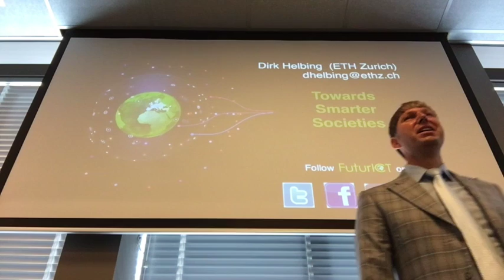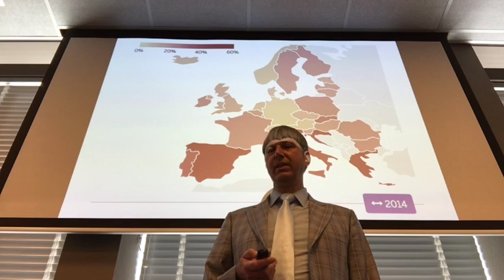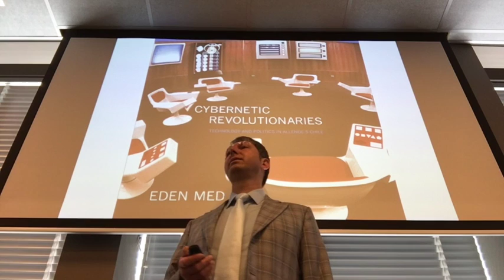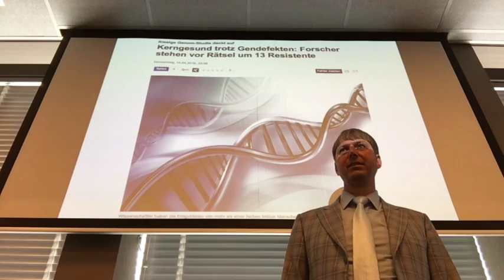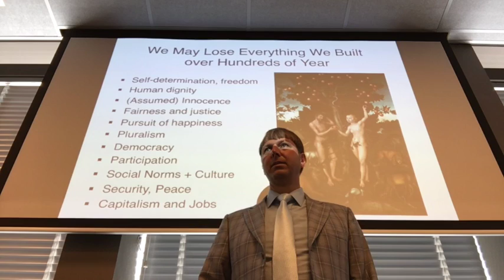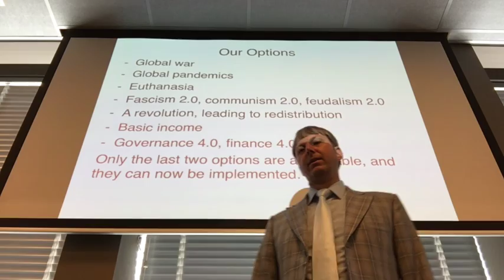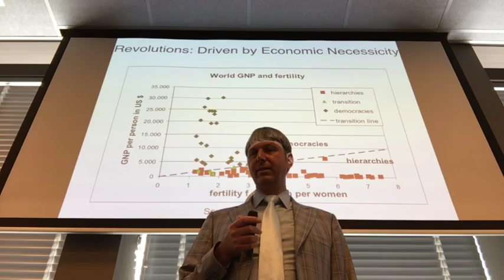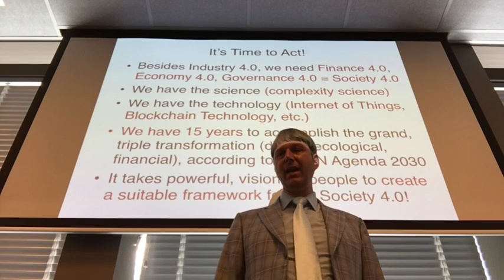Towards smarter societies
Talk by Dirk Helbing at the Workshop "AI and IoT" at the Hague World Forum on August 30, 2016.